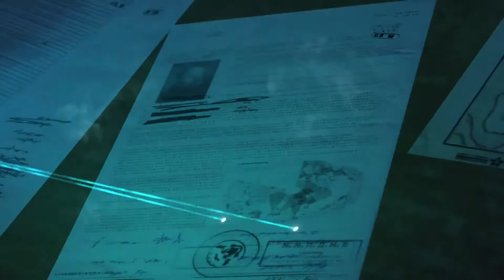Metal Gear Solid V: The Phantom Pain - GC 2014 English Gameplay Demo (HD 1080p)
GC 2014 English Gameplay Demo for Metal Gear Solid V: The Phantom Pain. It is being developed by Kojima Productions Japan and Kojima Productions LA, and it will be released on the PlayStation 3, Xbox 360, PlayStation 4, Xbox One and Windows PC in North America, Europe and Japan in 2015.
Metal Gear Solid V: Ground Zeroes, the prologue chapter of Metal Gear Solid V: The Phantom Pain, was developed by Kojima Productions Japan and Kojima Productions LA, and was released on the PlayStation 3, Xbox 360, PlayStation 4 and Xbox One in North America, Europe and Japan in March 2014. A PC version will be released in 2015.